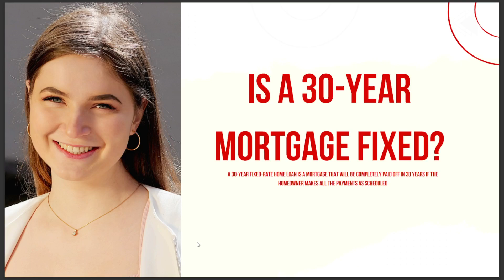IS A 30 YEAR MORTGAGE FIXED